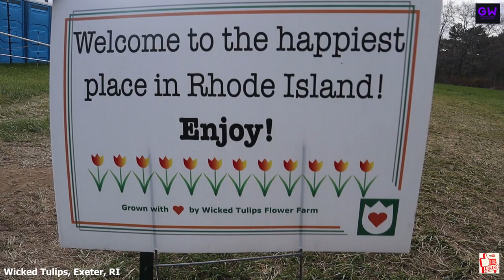Tulips Farm in America I Wicked Tulips I Indian Youtuber I Hindi Vlog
Description:
Hello All,
My name is Goutam, my wife Pallavi and myself are from Bangalore, India. Now living in Greater Boston area of United States of America for the past 5 years. Having travelled across US, we want to share our experience about US like the different place, culture, food, tourist places, weather and US visa related information to our viewers and subscribers. We are amateur in video making so please correct us and guide us with your feedback on videos and what you want to see in our videos.

We hope to provide useful information about US, so that people can have a fair amount of idea when planning a trip to US. Apart from this we are big time foodies and love to cook and eat and explore food. Probably that is also one of the things which we want to showcase on our channel.